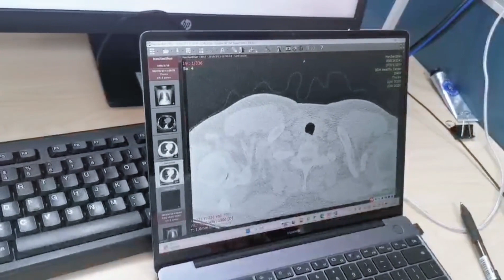左肺结节已手术，右肺不变不要动！既安全也能保证生活质量